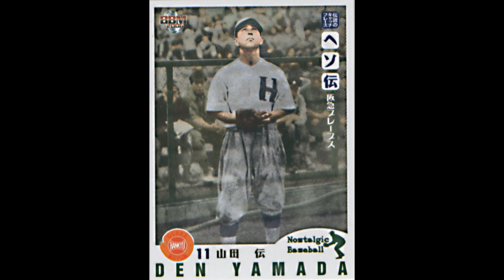ヘソ捕り名手 山田伝 (阪急－阪神)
和歌山県日高郡切目川村生まれ、米国合衆国カリフォルニア州サクラメント出身の日系二世。1937年阪急軍に入団。左投げ投手を経験した。1944年、一番打者と投手として登板し完封勝ちした。1948年引退。
引退後、阪神の通訳兼スコアラーとなり、1967年〜1971年,1973年,1976年は守備走塁コーチも務めた。
盗塁王：2回 （1939年、1943年）